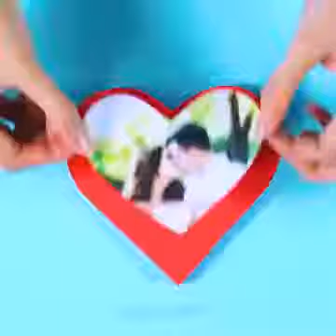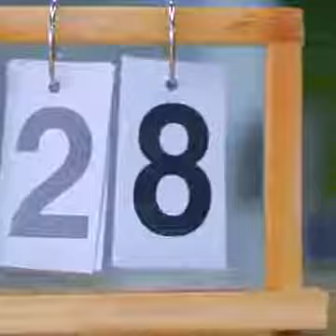DIY ROOM DECOR! 8 Easy Crafts Ideas at Home